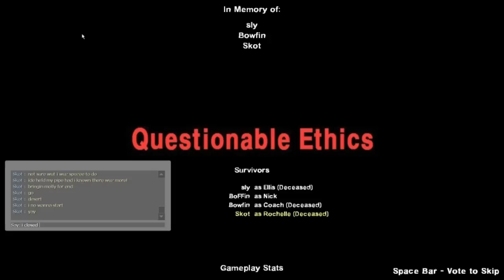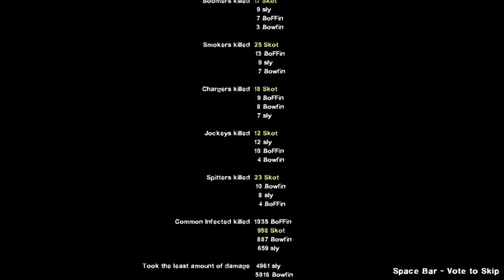Questionable As To Whether Or Not We Will Play Again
Bowfin, BoFFin, Sly & Skot: Questionable Ethics Finale